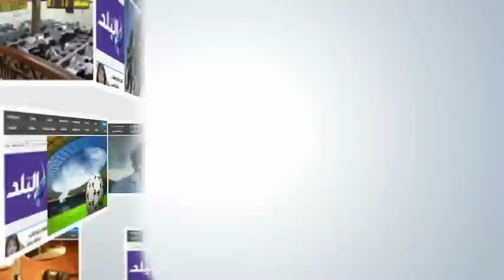استنفار امني بمحيط مجمع محاكم أسيوط استعداد لمحاكمة " الدابودية والهلايل "